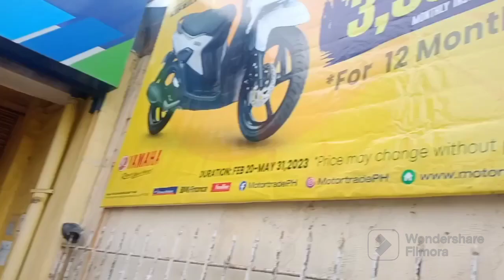EP 126 - GRABE KAPAGUD BYAHE NAMIN| YAN ANG BAKASYON.